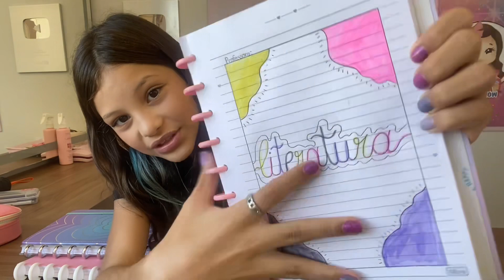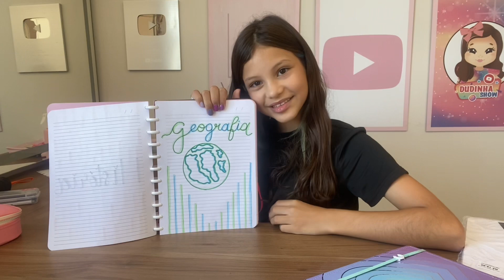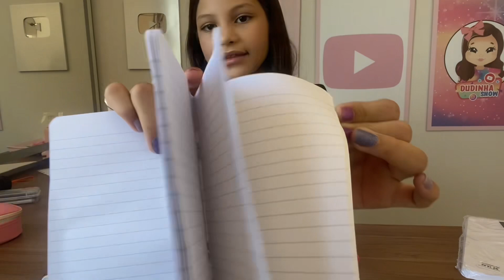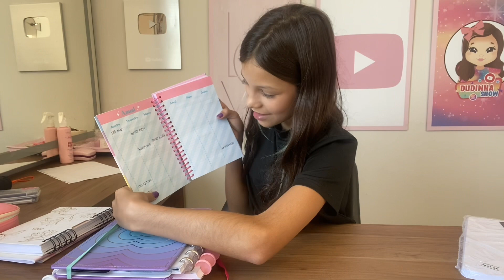MOSTRANDO TODOS OS MEUS CADERNOS 2023 | Dudinha Show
NESSE VÍDEO EU MOSTREI TODOS OS CADERNOS QUE EU VOU USAR EM 2023 E TAMBÉM AS AGENDAS E PLANNERS. AH, MOSTREI TAMBÉM UM POUCO DOS MEUS ESTOJOS ESCOLARES E ALGUNS MATERIAIS DE PAPELARIA.

E não esqueçam, pessoal. Deixem um SUPER LIKE pra me dar aquela força, tá bom!?

Um Show de Beijos pra você e Tchau, Tchau!!"